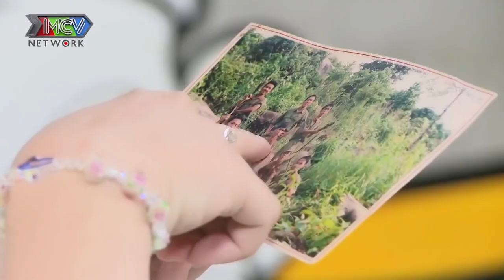Anh chàng CHÂN THÀNH ĐẦY TRÁCH NHIỆM có thành công trong việc thuyết phục bạn gái RỜI PHỐ VỀ QUÊ